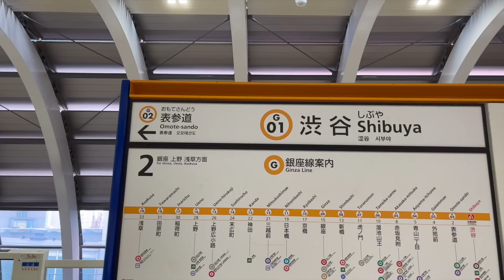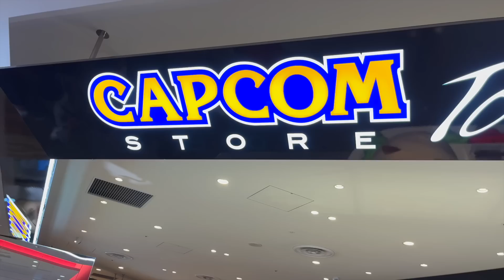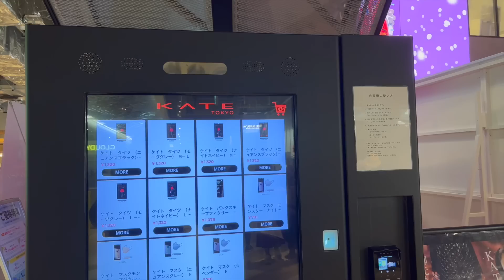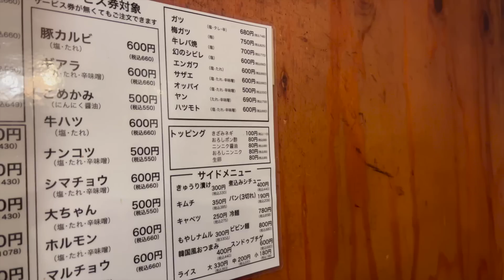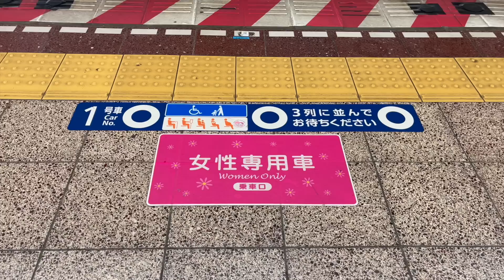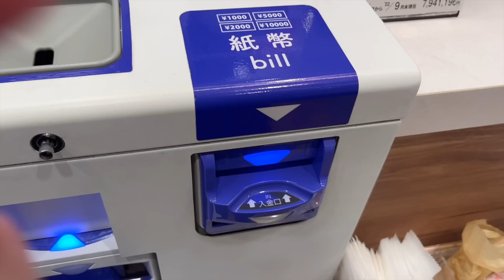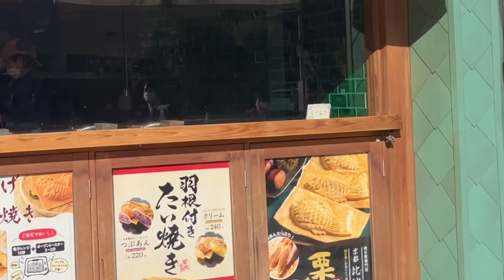tokyo vlog | pokemon donuts, japanese food & getting lost in tokyo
Hey Guys! For the first time in 3 years (which I think I said around 10 times in the video) I went to Tokyo. It was so much fun being back in one of my favourite cities and this is a chill little vlog of all the fun little moments I had over there :)